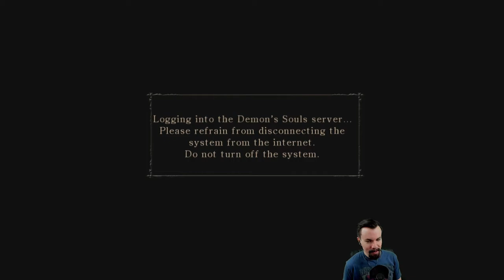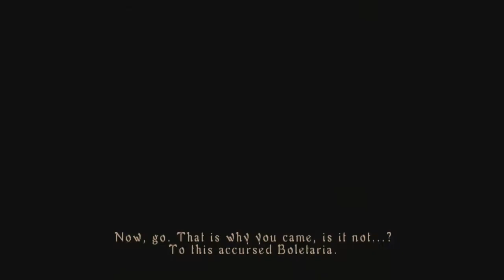4 Demon's Souls touch the demon it's hot